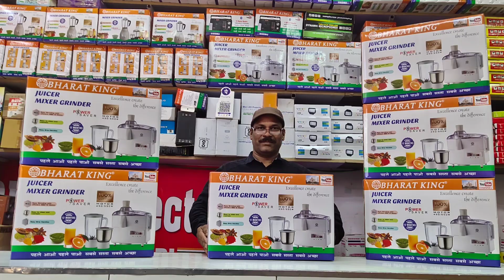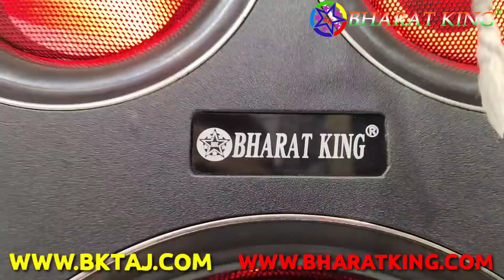BHARAT ELECTRONICS BEST TOWER DHOBI TOWER PRICE-10500 BLUETOOTH DOUBLE 8 INCH TOWER